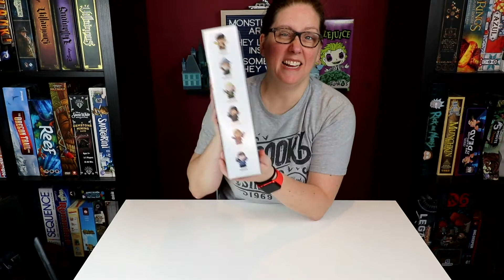Fisher Price Lord of the Rings (LOTR) Collector set: Toys for Geeks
Bringing childhood favourite Fisher Price together with fan favourite Lord of the Rings in a limited edition Collector set. It's both playable and collectible.

Watch on Tuesdays for more great toys and our favourite collectibles you should be on the lookout for.